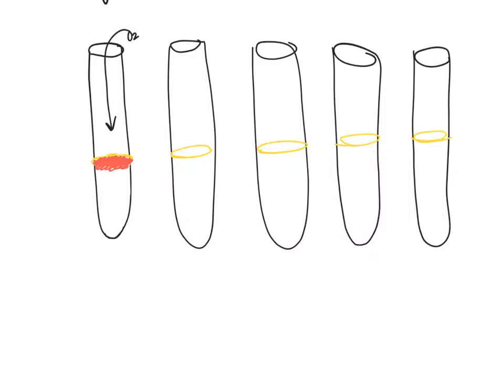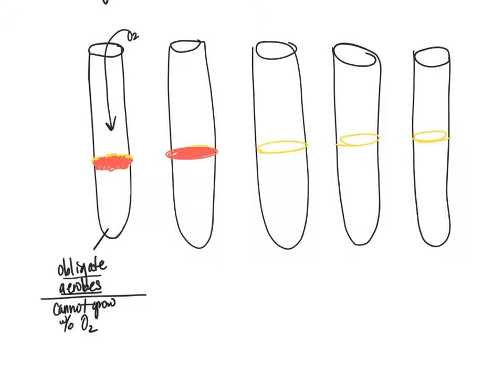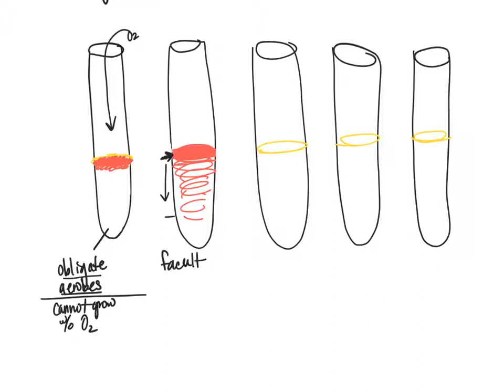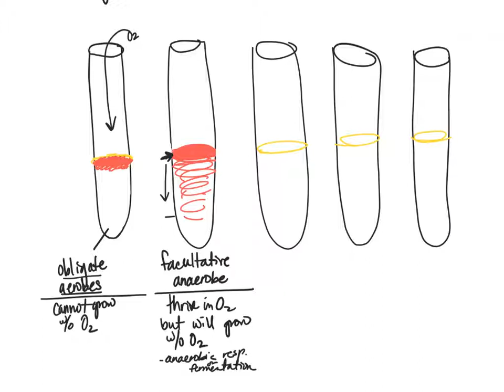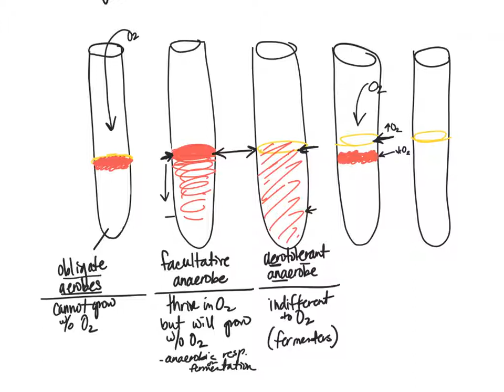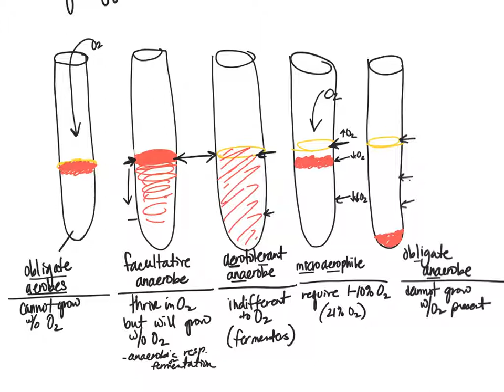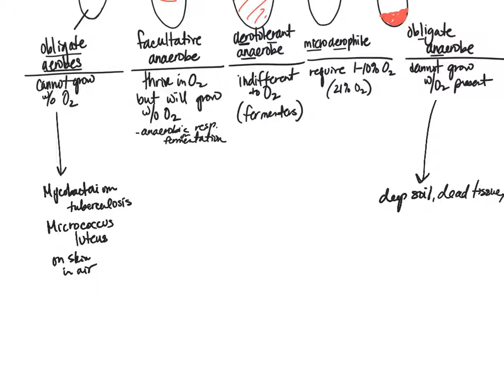BIO 206 Chpt 9.2